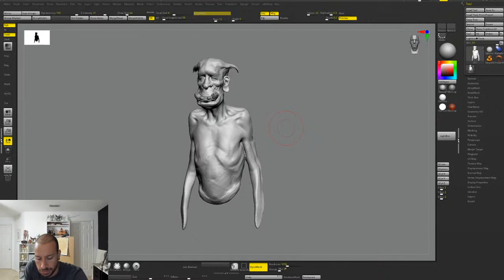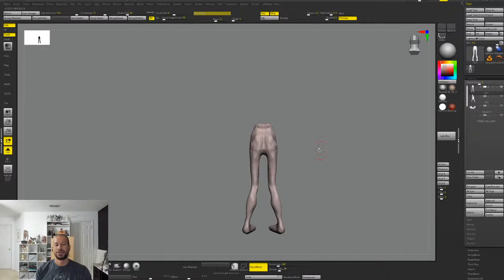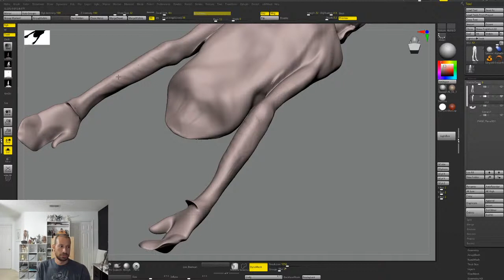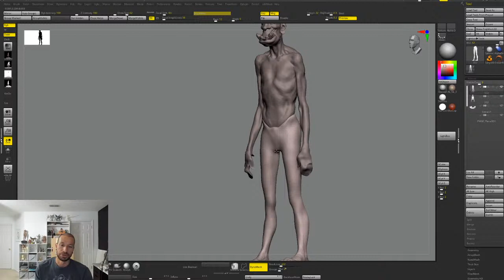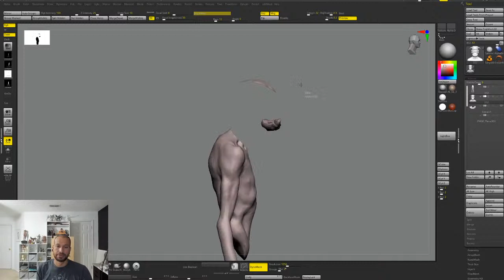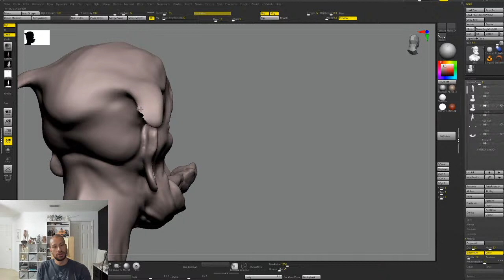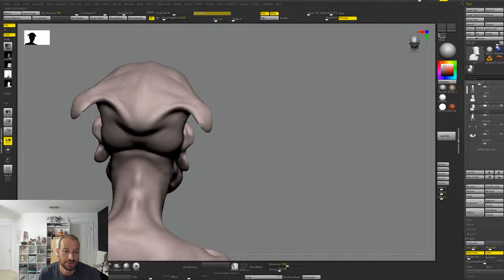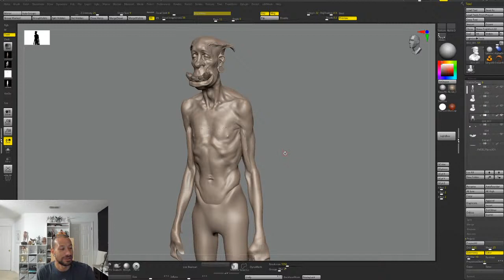Live Sculpting - Creature sketch Part 2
Sketching and answering questions LIVE.